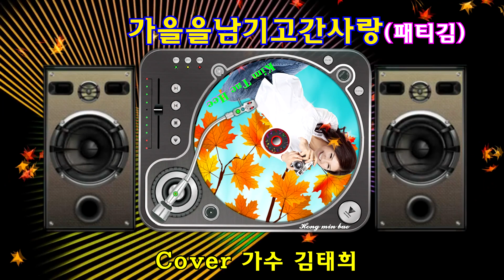가을을남기고간사랑(패티김) Cover by 가수 김태희